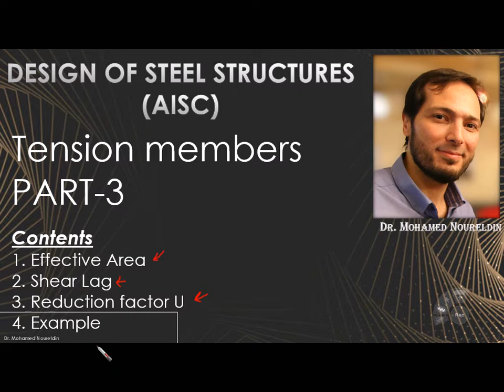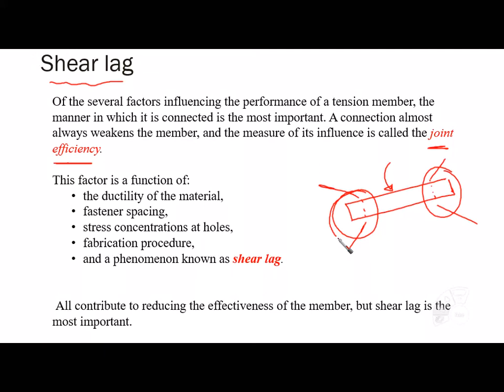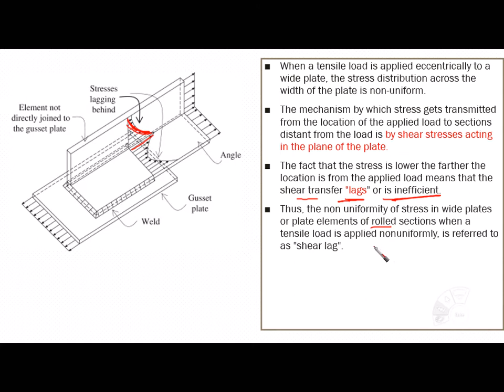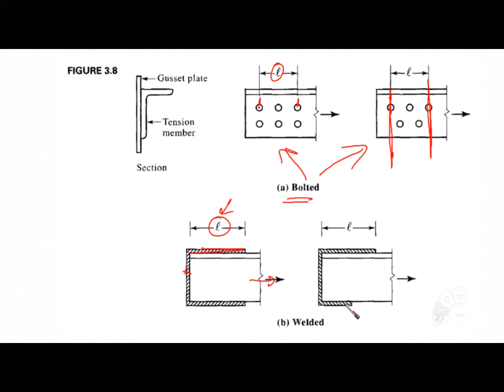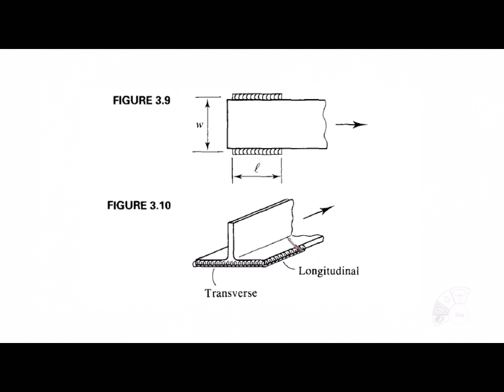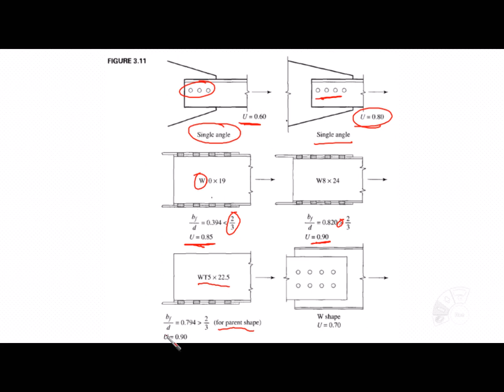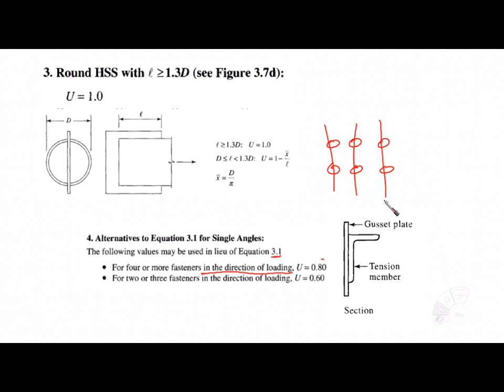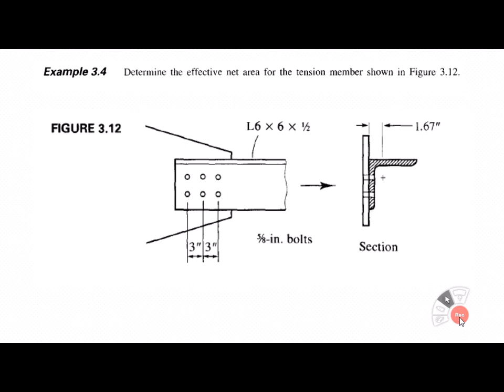5-Tension member part-3 (Effective Area-Shear Lag-Reduction factor U)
Contents:
1:24 Effective Area
5:15 Shear Lag
14:42 Reduction factor U (Five ways of calculation)
17:05 Reduction factor U (Any type of x-section )
22:01 Reduction factor U (Plates)
28:15 Reduction factor U (Round HSS)
29:21 Reduction factor U (Alternative for single angle)
31:34 Reduction factor U (Alternative  for W, M, S, HP, and Tees)
34:57 Example